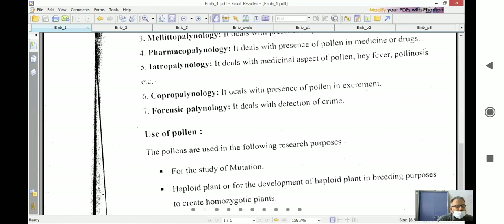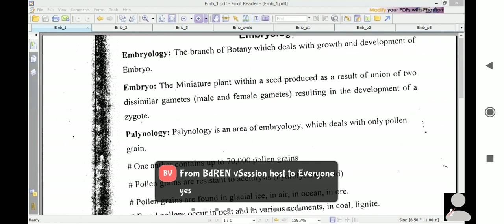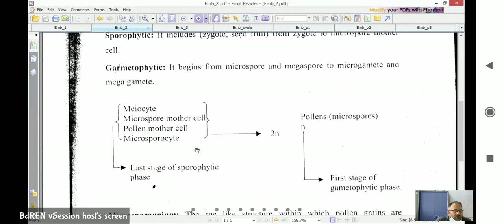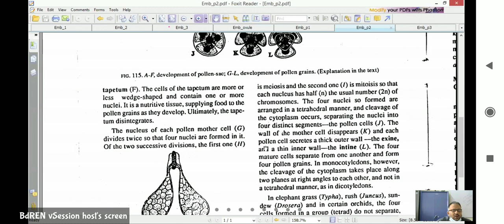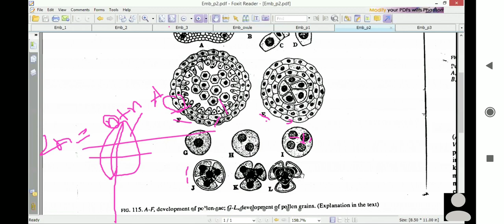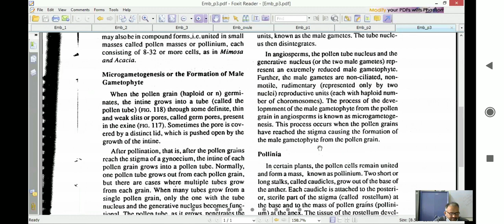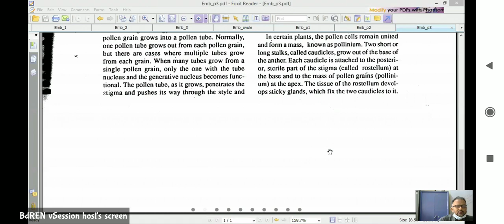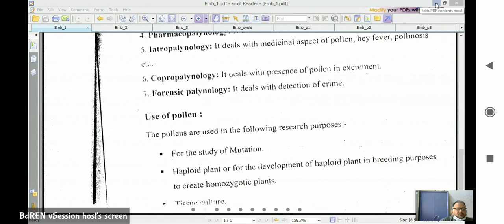CPE, Lecture:15, Embryology by Bari sir